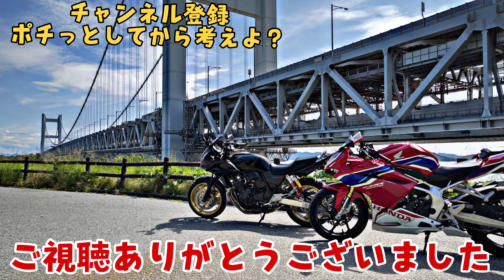ニンジャ250試乗！400との違いは？【ニンジャ250】【試乗インプレ】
専務がニンジャお気に入りだったので今回は｢ニンジャ250｣に試乗してきました！

ニンジャ400とはテイストが違うみたいで全然違うバイクみたいだったそうです！

あまりハッキリ言いきれる場面が無かったので~かもという表現にあえてしてみました。

▽チャプター
0:00 オープニング
0:33 提供の各社
0:48 オープニングトーク
1:41 いざ実走行
4:00 10:0で400が良い
5:07 ワインディング走行
5:41 ガソリン高いかも
6:25 エンディングトーク

▽撮影に参加したい方大募集！！
応募条件はなし！

YZF-R3にPRUNUS（プラナス）のスリップオンマフラーを付けました。純正と聴き比べ。

▽Special Thanks(敬称省略)
 ・GoPro